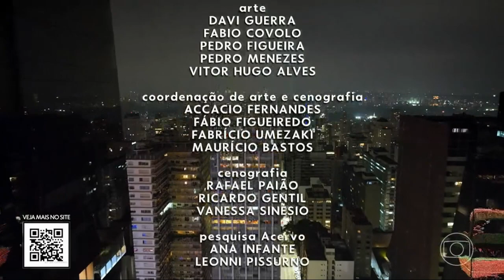Encerramento do Globo Repórter com a trilha de 1973 (31/03/2023)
Encerramento do Globo Repórter especial de 50 anos utilizando a trilha de abertura quando o programa estreou em 1973.